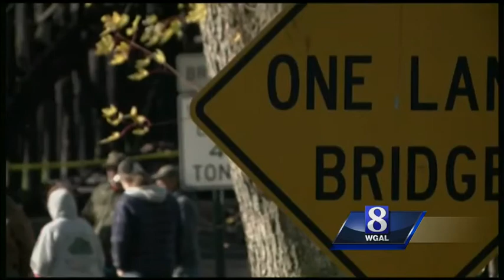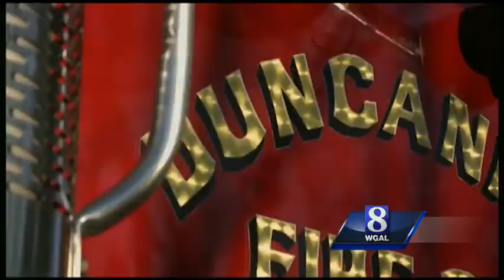Historic covered bridge fire investigated as arson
A fire that damaged the longest covered bridge in Perry County is being investigated as an arson, according to Pennsylvania State Police.